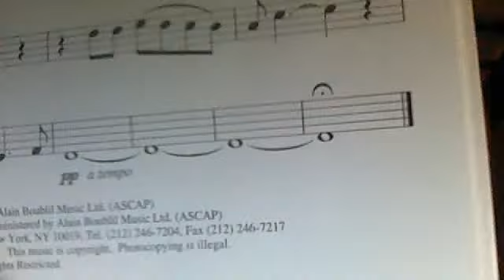Castle On A Cloud and Empty Chairs At Empty Tables on Clarinet by Shelbie